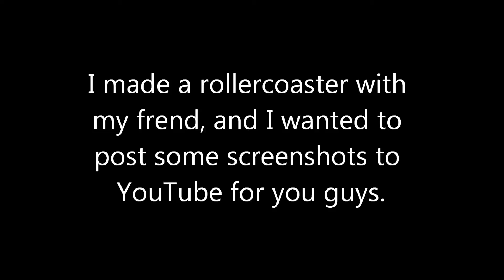Minecraft: Rollercoaster4Monsters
I made a little rollercoaster with my friend, and I wanted to show it for you guys!